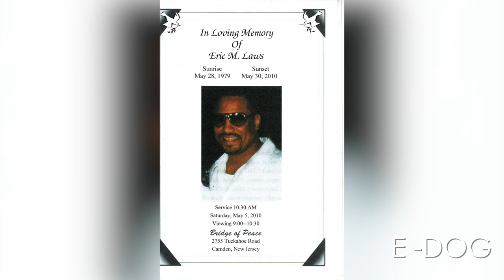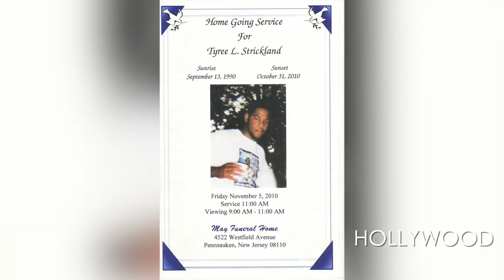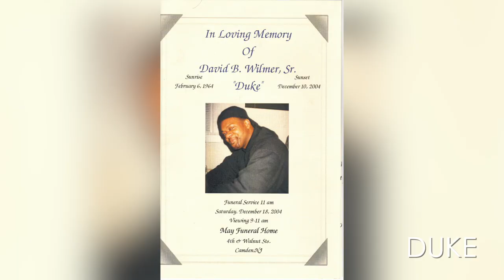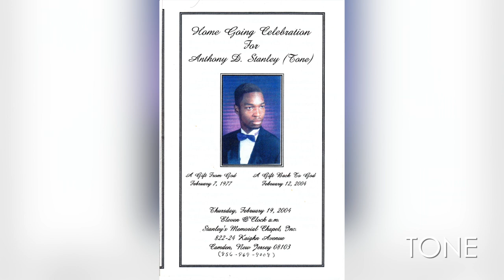Camden New Jersey R.I.P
This is a dedication to a few people who died in the city of Camden, NJ. For every obituary, I attended the funeral personally. There's a few more obituaries I still have to look for. There may be more parts coming too, so people can send some pics or obituaries of their loved ones. Video by Familiar Films. Camden tag by D-RanCMD. "The Way That We Live" is the background song by Break Thru Ent. (E@stSide Horn$, GTD Noodles, StateWide Chip, and Rash Boogie) Produced by Klint Beastwood. Duckin' Fope Ent.